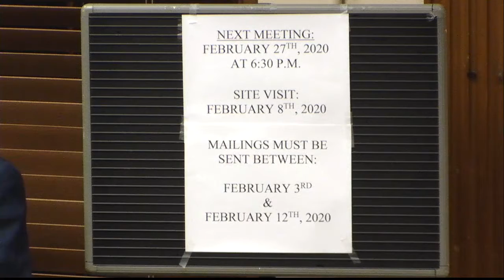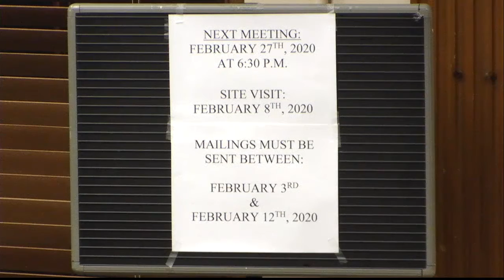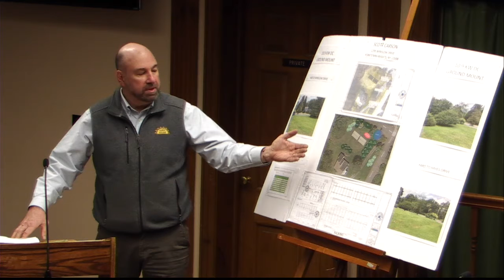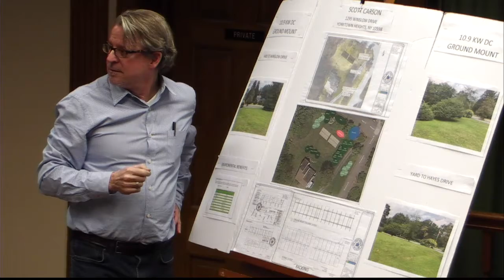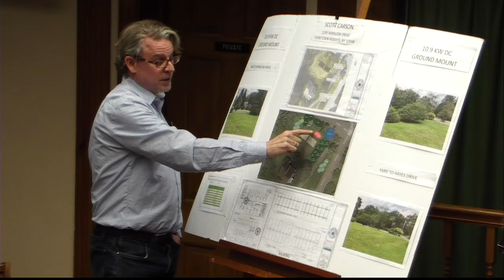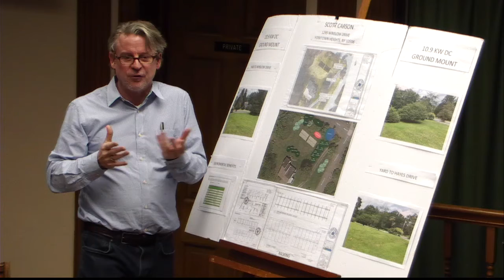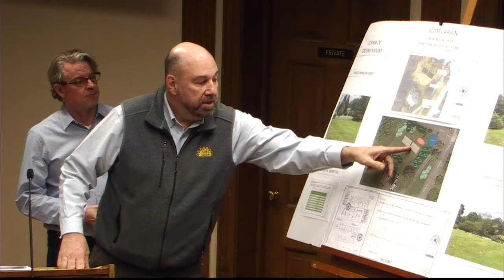Zoning Board Meeting - January 23, 2020